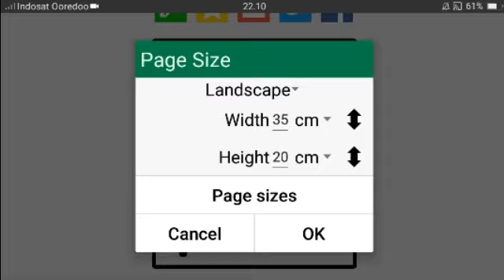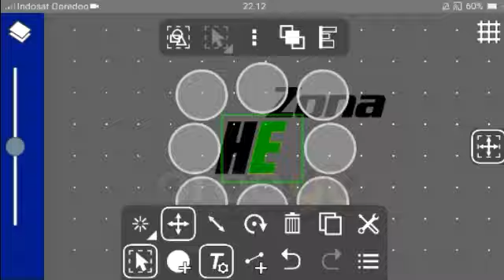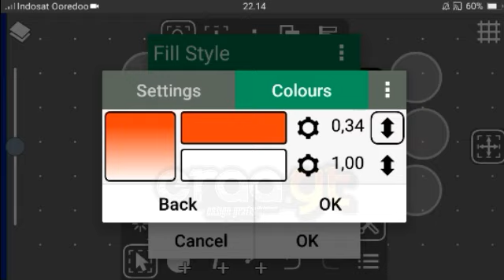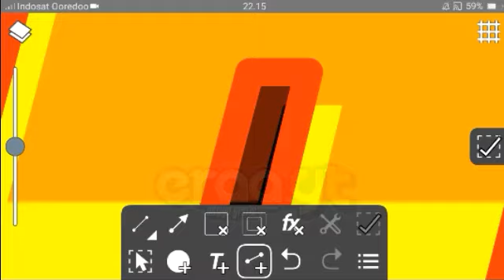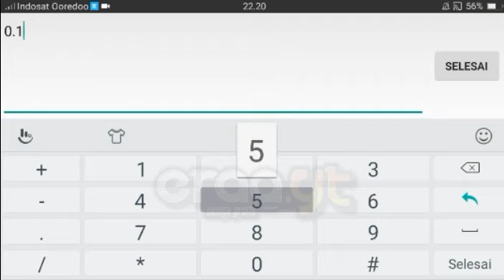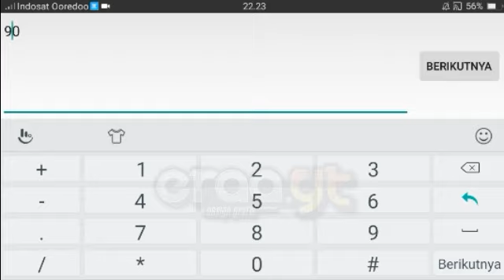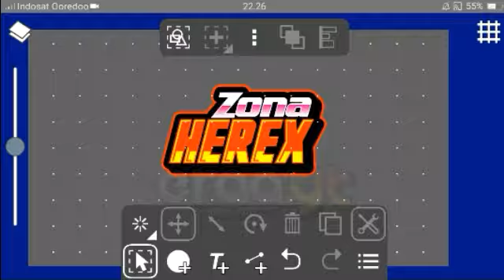Logo keren ivydraw - Tutorial logo keren di ivy draw android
Tutorial logo terbaru via ivydraw - Cara membuat logo zona herex

Bahan font
font : DEADJIM
        : enter sans

√Backsound - Rainy_day_games.

Note : kritik saran komen di bawah ya.bukan di atas.